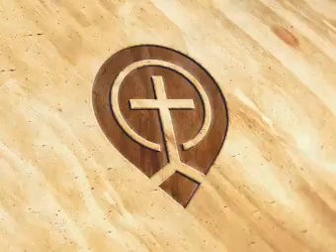Fasting for the Safety of the Little Ones - John Piper